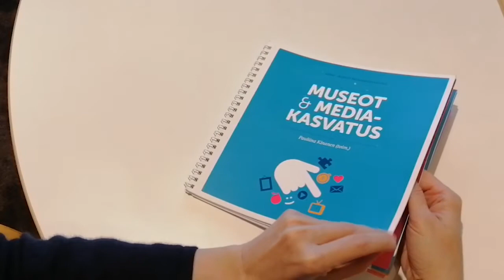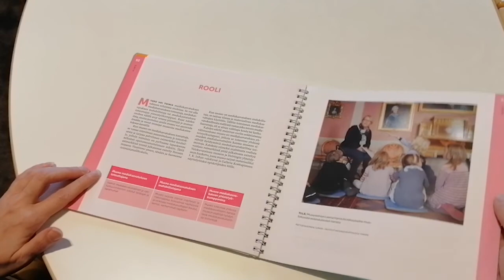Medialukutaito Suomessa - Pauliina Kinanen, Suomen museoliitto